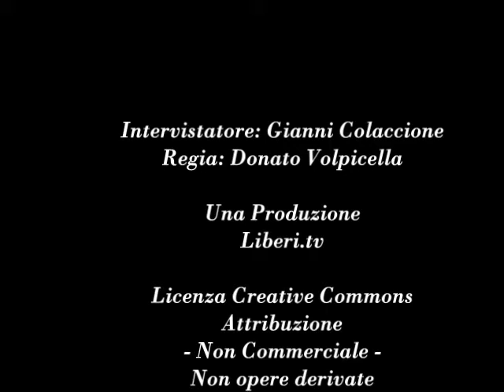Intervista a Vincenzo Olita - XIII Congresso Radicali Italiani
Gianni Colacione intervista Vincenzo Olita, Direttore di Società Libera Chianciano Terme, 31 ottobre 2014.